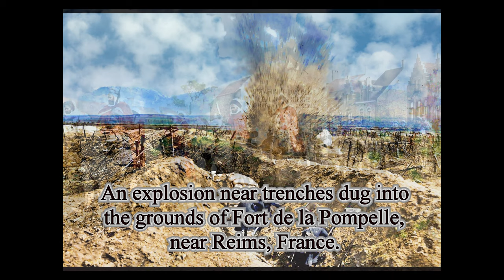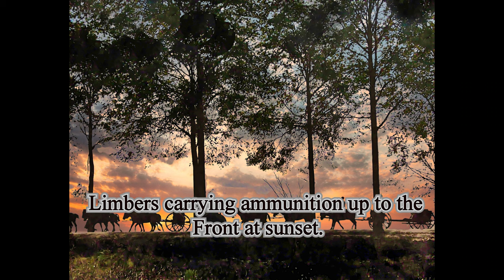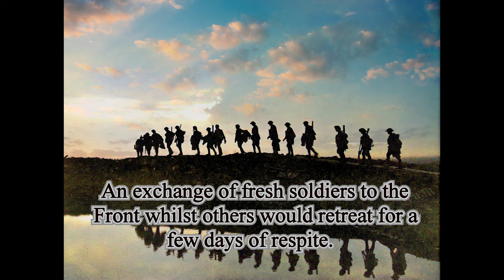The Terrifying Truth About the Western Front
I have been digitally altering and/or trying to improve photos for as long as I have had access to computers. This particular folder is part of a larger collection I have of First World War photographs. Both of my grandfathers and a Great Uncle fought in France and Belgium and somehow made it back alive. Of course, if they hadn't, I wouldn't be here to tell the tale!